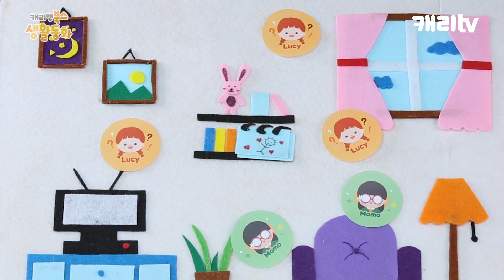[생활동화] 세상에서 제일 좋아! 스티커 붙이기♥ | CarrieTV_Books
모모는 스티커 붙이기가 세상에서 제일 좋대요!
책상에도 바닥에도 냉장고에도 모든 곳에 스티커를 붙였대요.
학교에 가서는 몰래 친구들에게도 붙였다네요.
화가 난 친구들은 모모에게 어떻게 했을까요?